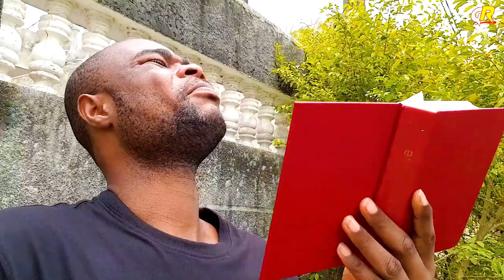Cette situation est comme une prison spirituelle mais la solution est là !